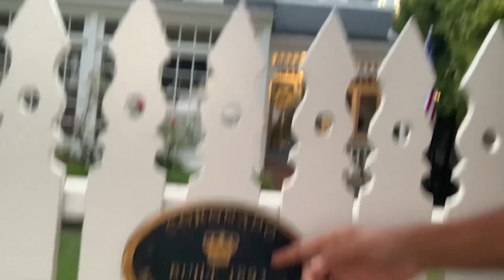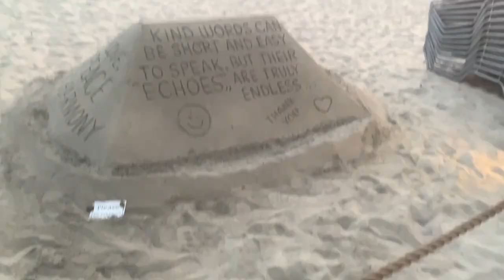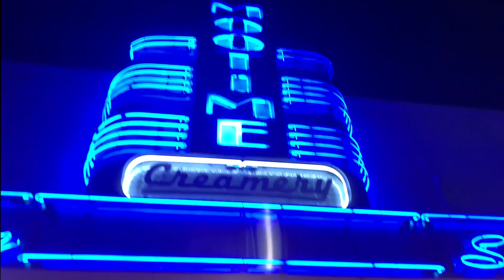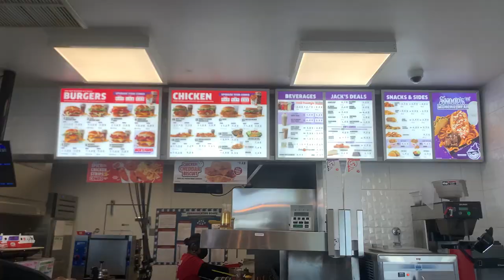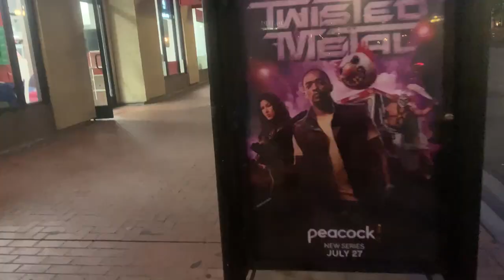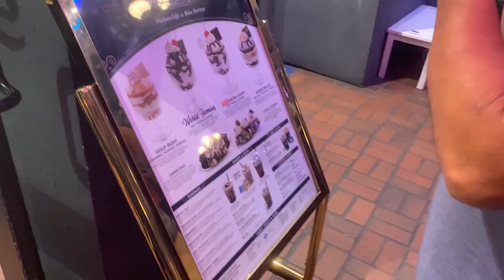Visitando Coronado y El Centro de San DIEGO| PRIMER VLOG #1😮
Es el primer video, apenas ando agarrando el royo, pero si veo apoyo puede que se vengan más cositas👀